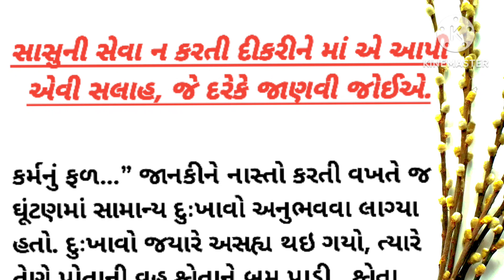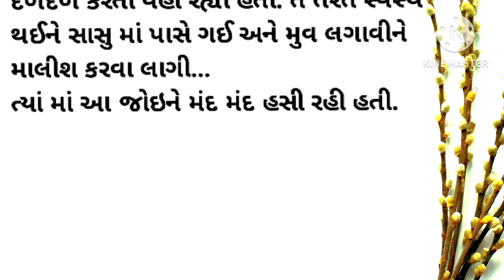સાસુની સેવા ન કરતી દીકરીને માં એ આપી એવી સલાહ, જે દરેકે જાણવી જોઈએ.|family story|gujarati story|maa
gujarati story
gujarati stories
gujarati varta
gujrati story
gujarati khani
gujarati kahaniya
gujarati moral
gujarati motivational
gujarati suvichar
gujarati shiksha
gujarati comedy
gujarati